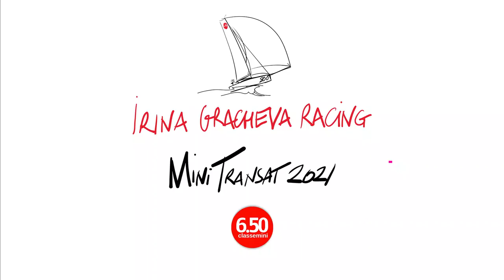Mini Transat 2021 / Репортаж 5 / якорь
В этом репортаже рассказываем о якоре и требованиях к нему.